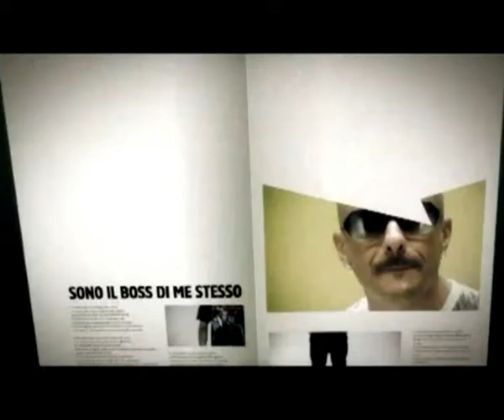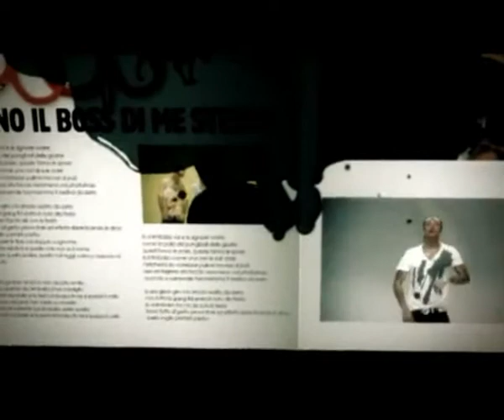Club Dogo - Boing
Lasciate un commento o voi che entrate.